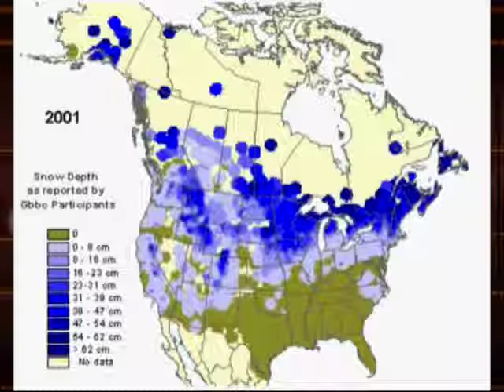Winter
Matt Weber is a graduate student at Harvard University and in his spare time produces segments for the CatholicTV Network that have appeared on This is the Day, Blink, the 2010 Telethon and now on the new CatholicTV magazine show ClearVoice™.

Join television-news veterans John Monahan and Christine Caswell for new shows Thursday nights at 8 p.m. with rebroadcasts Friday at 11:30 a.m., Saturday at 7 a.m., Sunday at 11 a.m., Monday at 10:30 a.m. and Tuesday at 10:30 p.m. Each week Weber does his best Andy Rooney at the end of the show. Call it CatholicTV's "30 minutes". We call it ClearVoice.

To enjoy all of Weber's words, click on "View all related Episodes" below and choose the video you want. He has now produced over 20 videos on a multitude of topics related to the Catholic faith.